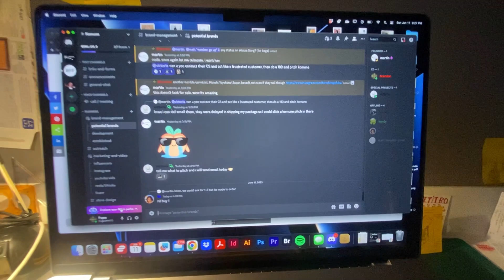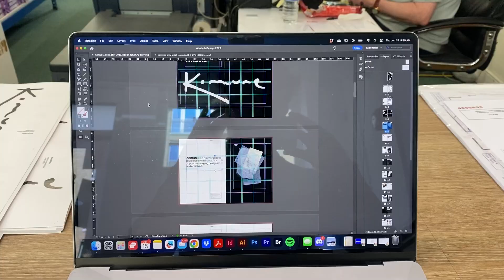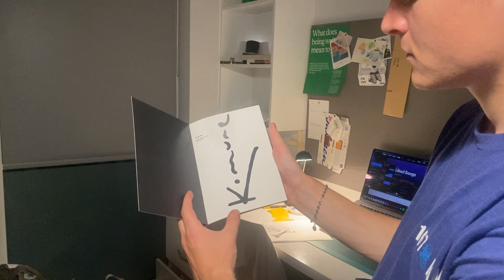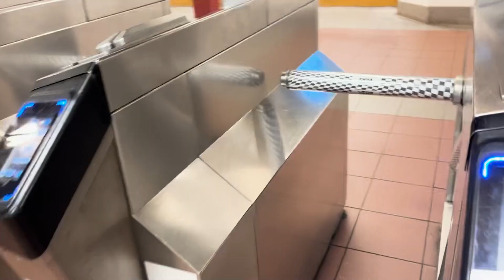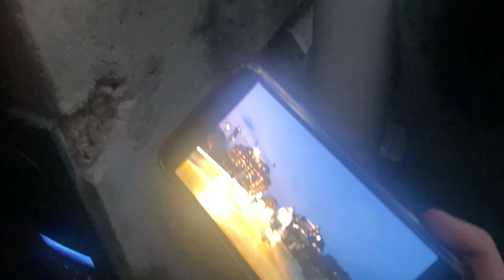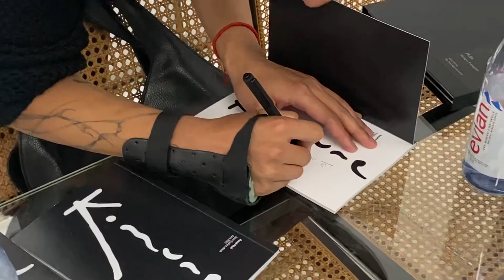Paris Fashion Week, Starting a Retailer, & More - June 2023 With Komune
With Komune, June 2023.

Music (We don't own it, we just love it :D)
- Kerosene! - Yves Tumor
- Bluff - yunè pinku
- No Vacancy - Westside Gunn
- Born Slippy - Underworld